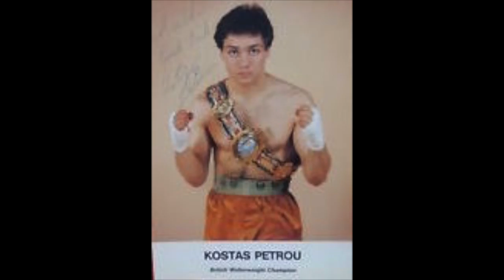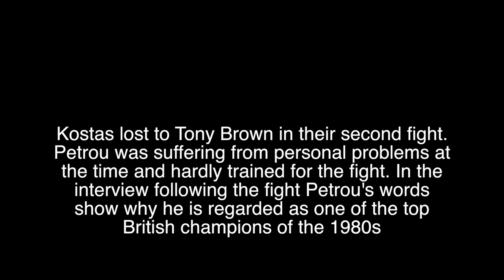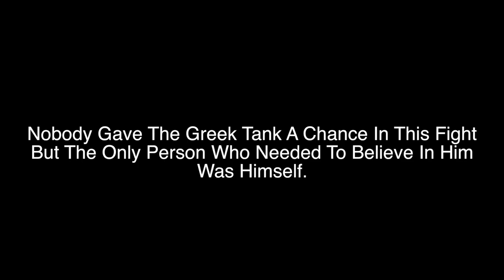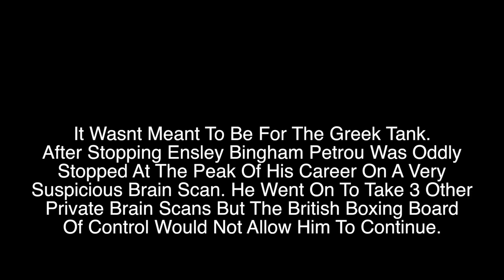Lion Heart - Motivational Video - Boxing Champion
Motivational Video on The Greek Tank - Kostas Petrou.